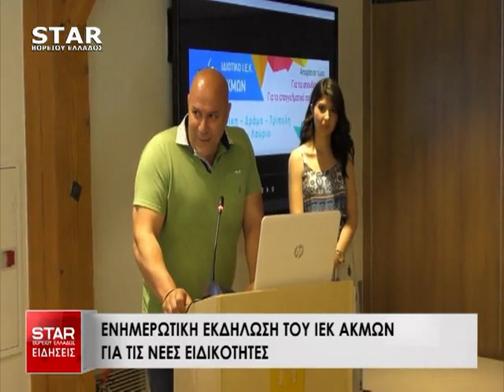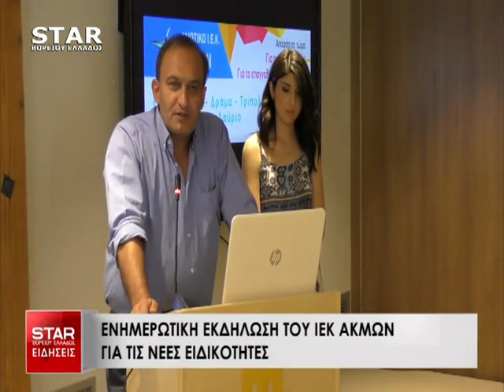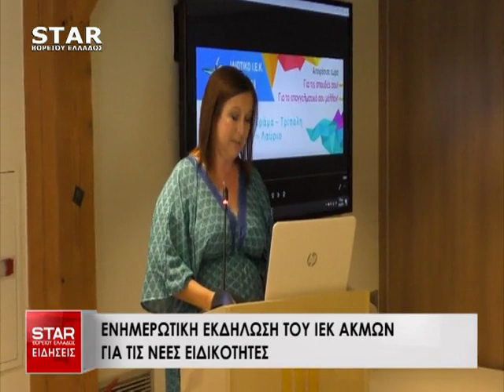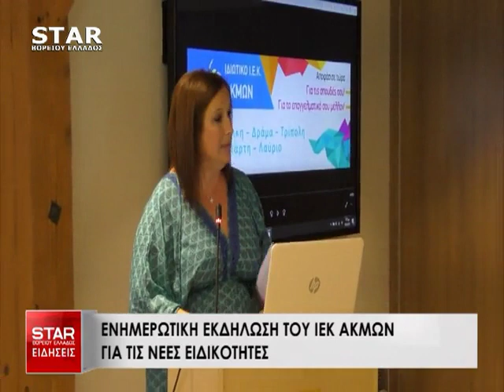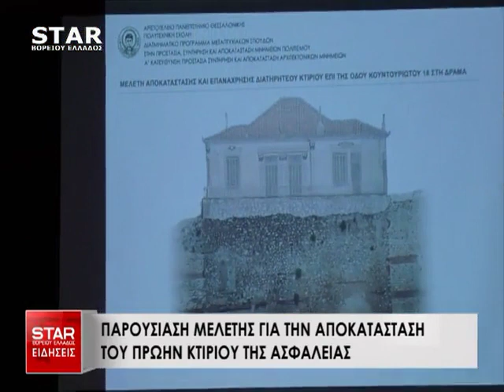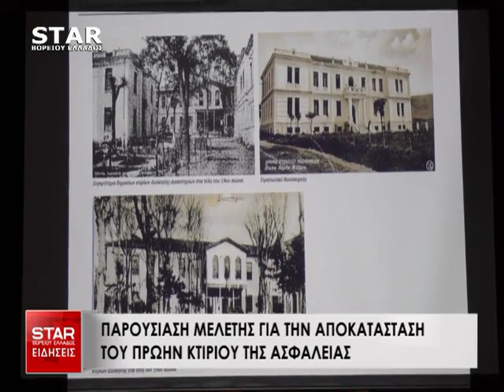Δελτίο Ειδήσεων STAR Β.Ελλάδος 1 Ιουλίου 2017